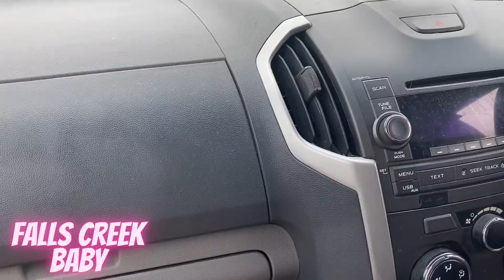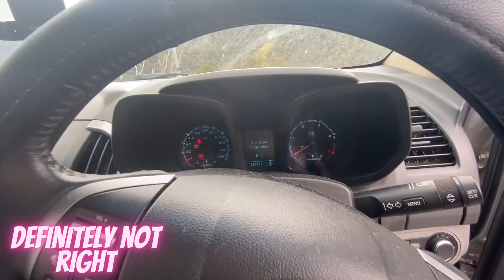Riding Falls Creek with Dean Lucas - VLOG#15 | Jack Moir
Riding enduro bikes at Falls Creek with Dean Lucas.
Day 2 at the Donny compound. I convinced Dean to come to Falls Creek for the day, and He showed Me some fun trails. Bit cold though haha. Then I went Paragliding with the Gungl's the next morning. This was so sick, I highly recommend! If you are ever in Bright hit up Activeflight.com.au for a flight.